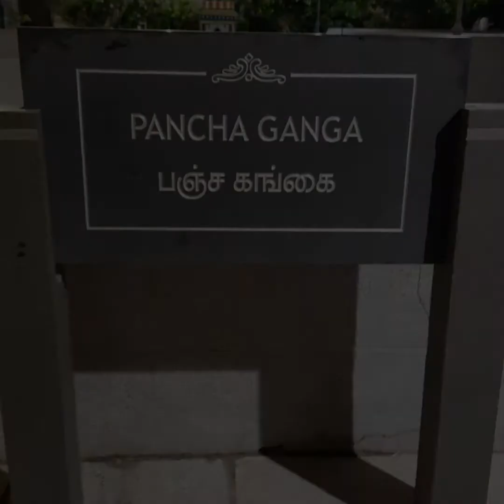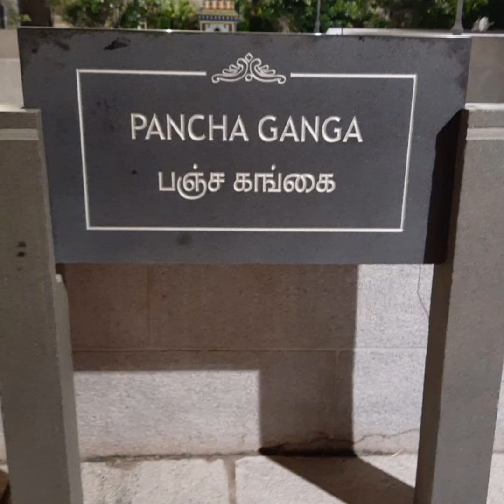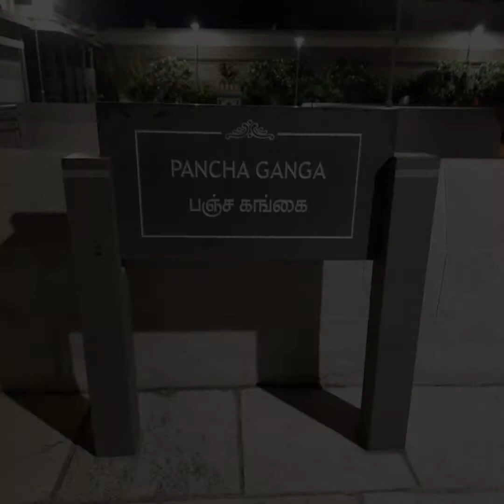குழந்தைபாக்கியம் அருளும் காமாட்சி அம்மன் கோவில் வரலாறு--பகுதி 2